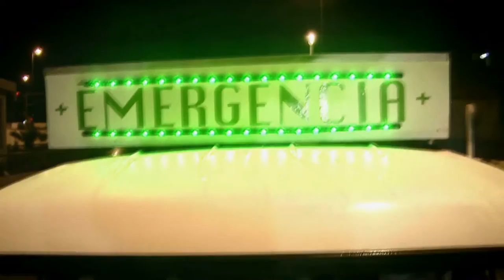Bituaya - Yerbamora Videoclip HP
Dirección: Omar Lamuño
Producción General: Adriana Duarte / instagram @elarbol23 Asistente de Dirección: Eduardo García
Director de Fotografía: John Márquez
Director de Arte: Ramón Dario Brito
Letra: Piki Figueroa